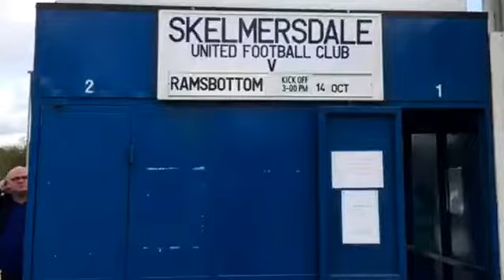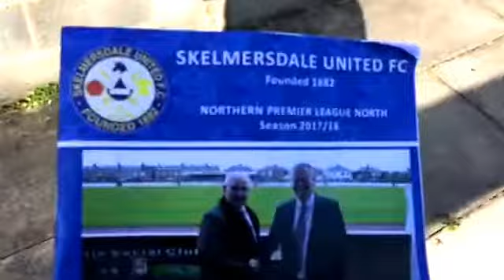StattoSi's 'Out and About Adventures' Week 41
The week began with the regular People Plus appointment on Monday morning before a return to the Riversiders meetings at the DW Stadium on Tuesday night. Wednesday saw the job centre appointment in mixed weather with Saturday afternoon seeing Skem United hosting Ramsbottom United.